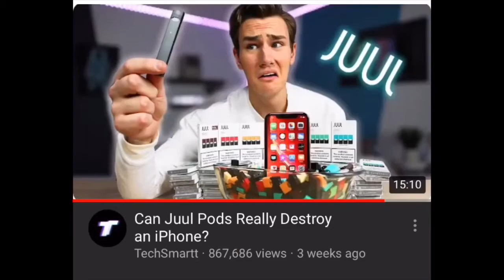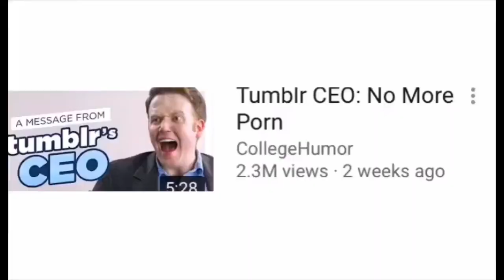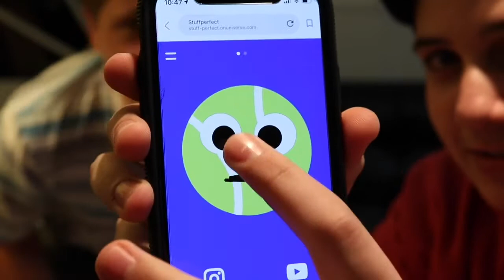Judging Videos By Their Thumbnails